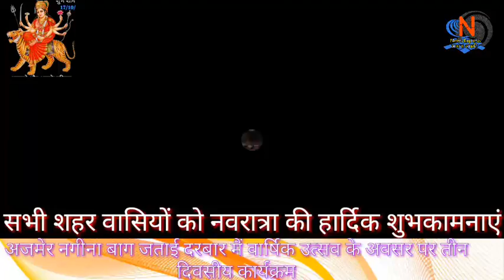अजमेर पूज्य संत दादू राम बाबा का 61 वां वार्षिकोत्सव पर तीन दिवसीय कार्यक्रम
अजमेर जताई दरबार में संत दादू राम बाबा का 61 वां वार्षिक उत्सव के अवसर पर तीन दिवसीय कार्यक्रम कोरोनावायरस के कारण सोशल डिस्टेंस व गाइड लाइन की पालना करते हुए इस बार उत्सव में कम से कम संत लोग आए